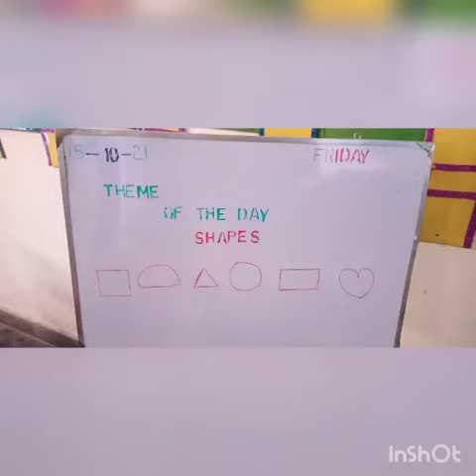Shapes Activity" for the little Pre-one angles of Aziz Jehan Begum Trust Institute for the Blind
BRINGING LIGHT THROUGH EDUCATION!

"Shapes Activity" for the little Pre-one angles of Aziz Jehan Begum Trust Institute for the Blind - The State of Art Institute